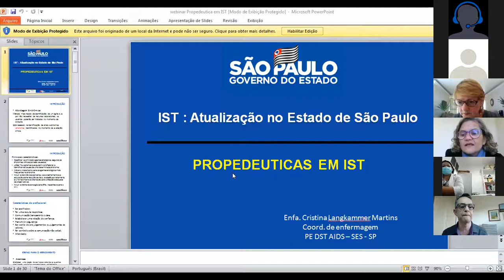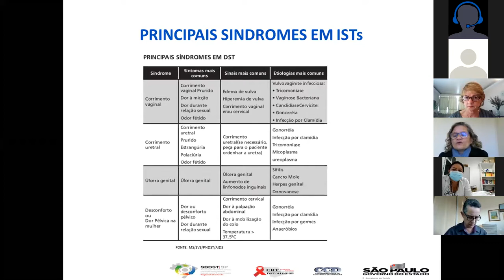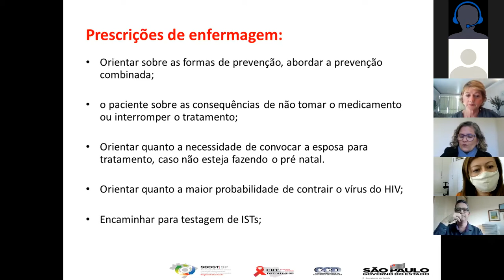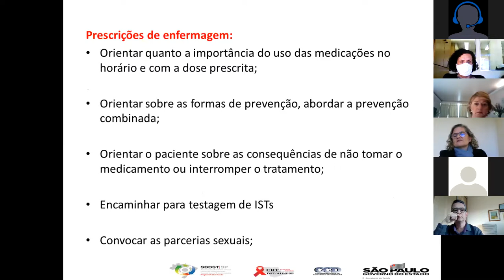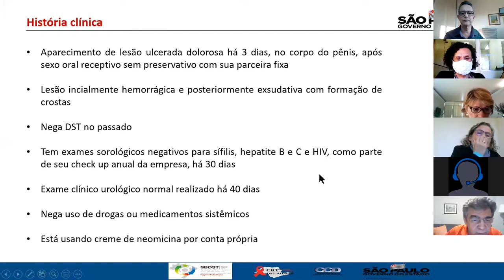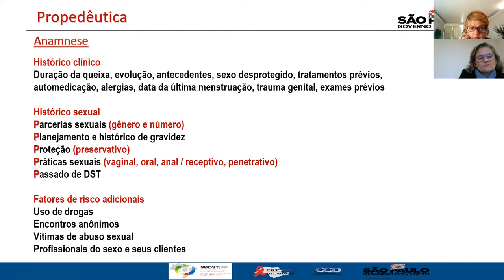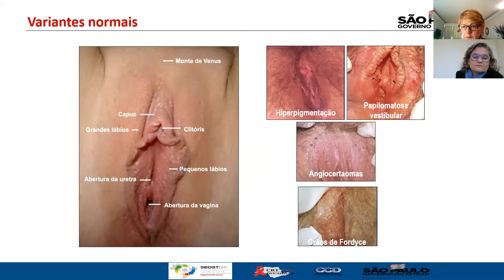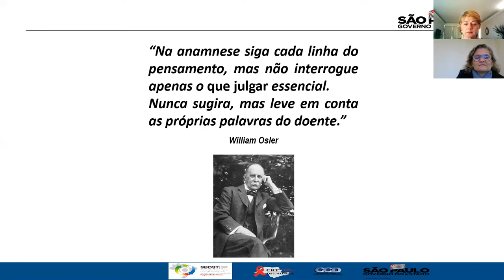IST: Atualização no Estado de São Paulo - Parte I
Tema: Propedêutica em IST -  realizado em 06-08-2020